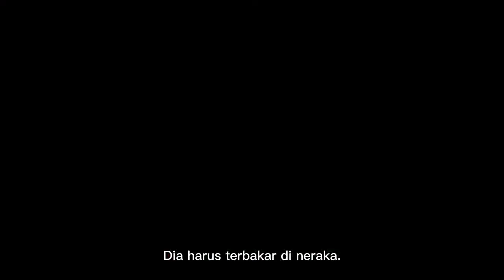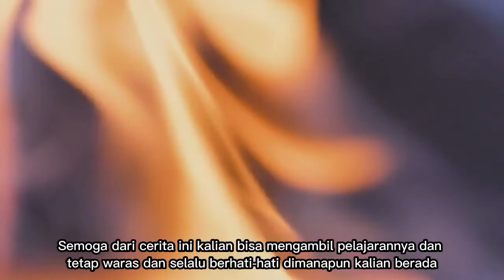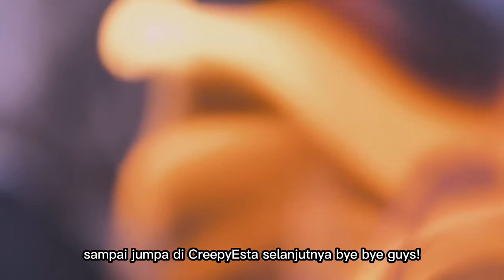Kasus Mengerikan : Ibu Makan Anak Karena di Hasut Setan | OTTY SANCHEZ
Love,
Esta